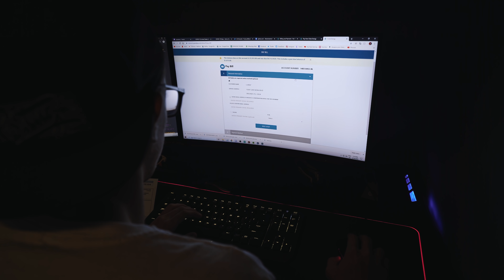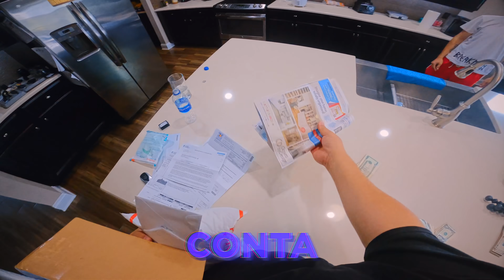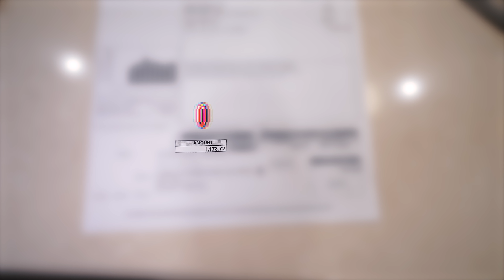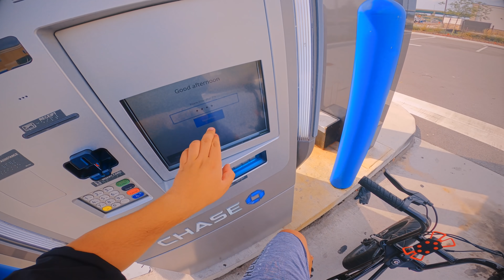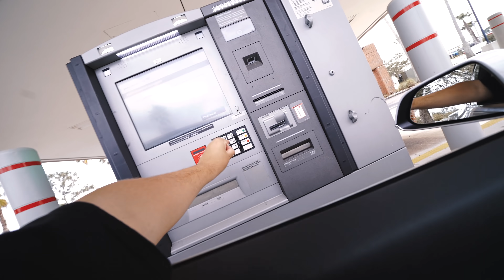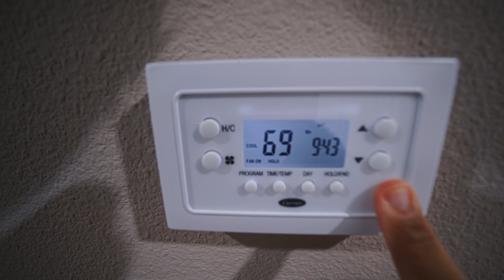NOSSA CONTA DE LUZ DEU R$10.000 ‹ EduKof ›